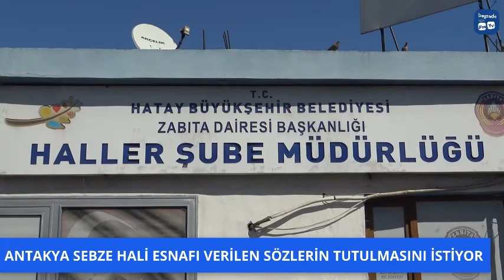ANTAKYA SEBZE HALİ ESNAFI VERİLEN SÖZLERİN TUTULMASINI İSTİYOR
Sebze Hali Esnafı Büyükşehir Belediyesi tarafından yapılacağı açıklanan yeni sebze halinin ne zaman biteceğini merakla beklerken, şuan kullanılmakta olan Antakya Sebze Hali'nde birçok sıkıntı yaşandığını ifade ettiler.